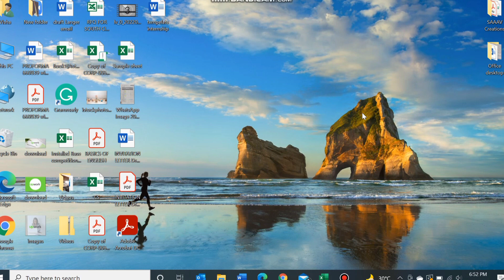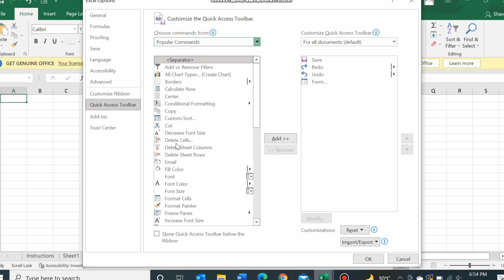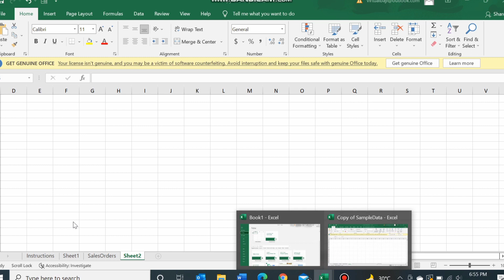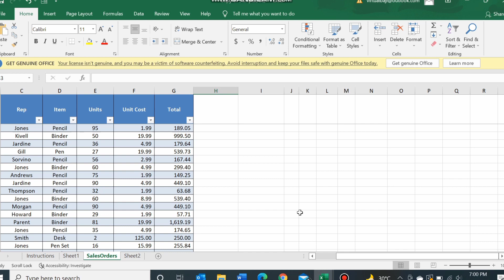HOW to use Excel |~DATA ENTRY Microsoft EXCEL~| - Basic Tutorial•10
In this Microsoft Office Excel 2022 tutorial we are going to teach you the basics of Ms Excel 2022. we will walk you through this Excel course step by step and no prior knowledge of MicrosoftExcel is needed, we will start with a new and empty Excel document i will teach you how to professionally use Excel for your different purposes .University , Office , online earning and many many other purposes . Learn full Excel . I have also made tutorial videos on ms word you can also watch them and improve your skills in ms word

COURSES
ALL these above mention courses are available online at flexible timings and fees
Ms Excel Page Layout
Ms Excel Page Layout for beginners
MS excel complete course
excel tutorial in urdu
excel complete course in urdu
excel tutorial in hindi